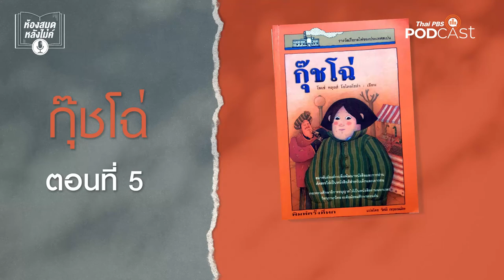ห้องสมุดหลังไมค์ EP 5 กุ๊ชโฉ่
เรื่องราวของเด็กกำพร้าวัย 10 ขวบที่อาศัยอยู่กับย่าบนชั้นสูงสุดของแฟลตแห่งหนึ่งที่ถนนดวงจันทร์ในกรุงมาดริด ย่าของกุ๊ชโฉ่รับจ้างทำความสะอาดบ้าน แต่เคราะห์ร้ายขาหักออกไปไหนไม่ได้ ย่าจึงเปลี่ยนมารับจ้างเย็บผ้า แต่ย่าสายตาเริ่มไม่ดีมองไม่ค่อยเห็น ทำให้เสื้อผ้าเย็บผิดเย็บถูกเป็นประจำ กุ๊ชโฉ่จึงต้องออกไปหารายได้และนี่คือจุดเริ่มของเด็กชายและย่ากับเหตุการณ์สนุกสนานต่าง ๆ ที่จะตามมา